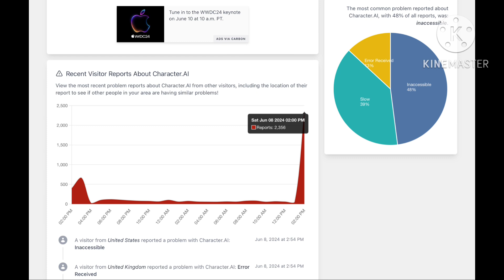character ai servers on saturday (or any day)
wooo yeah
chips